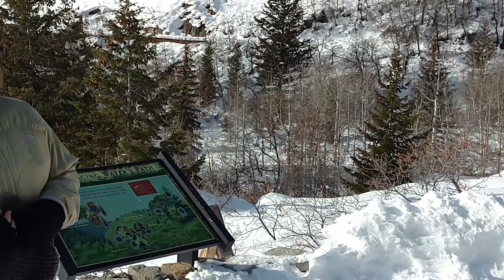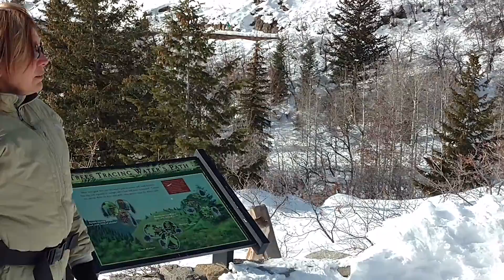LK Someonelikeyou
Description